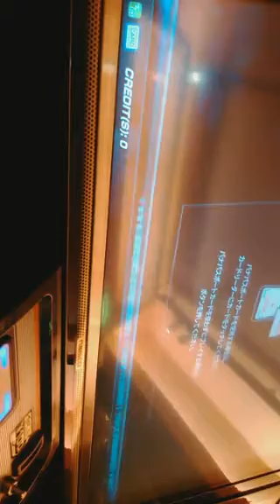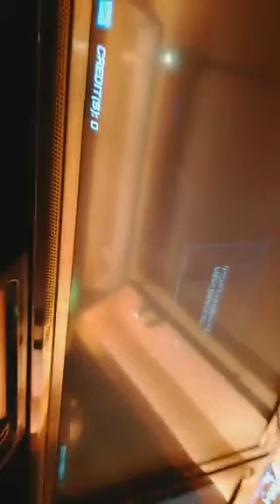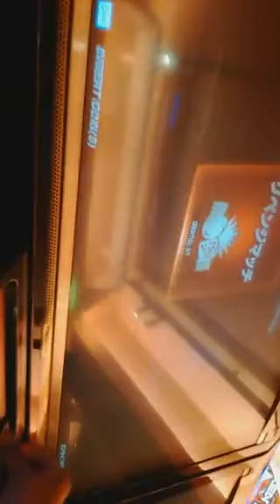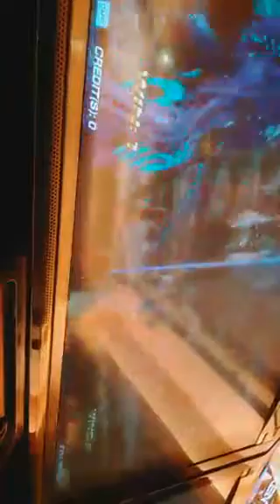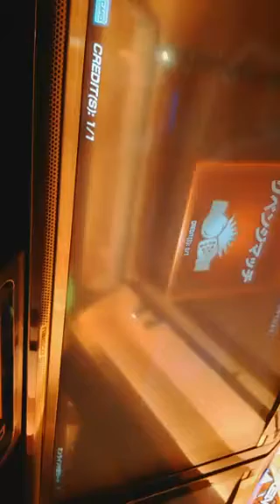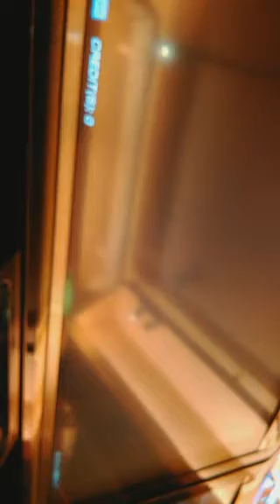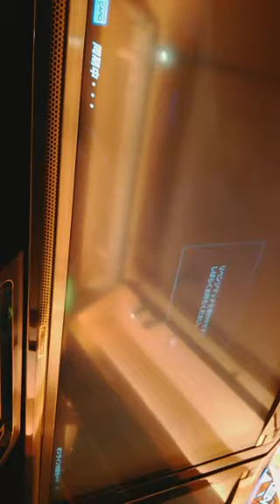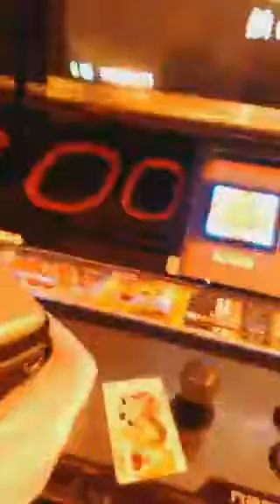Tekken 7 Akihabara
Un poco de acción en Tekken 7. En ésta no soy tan malo.